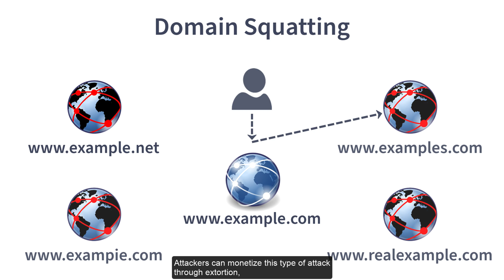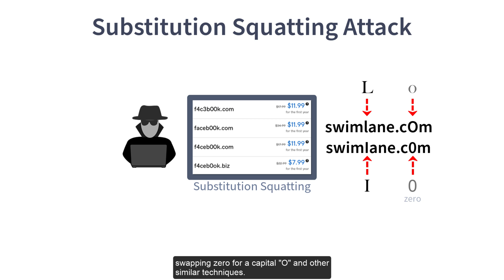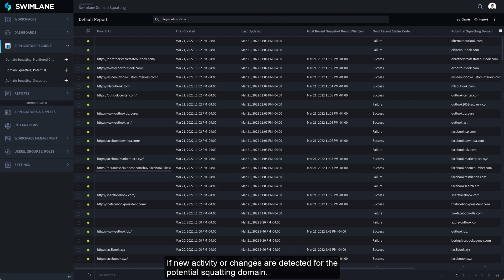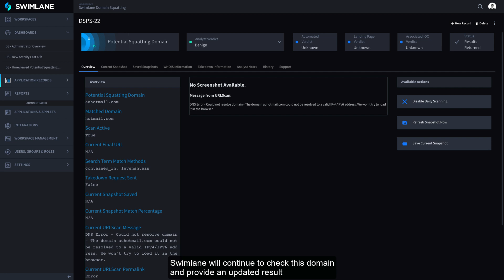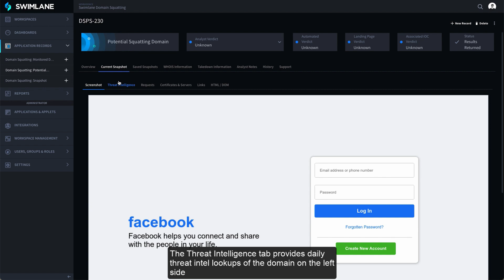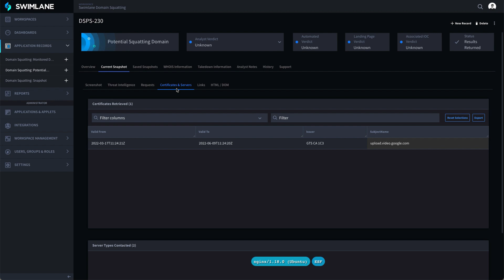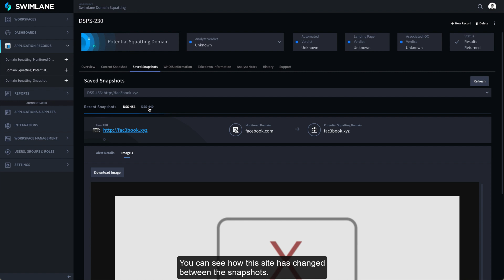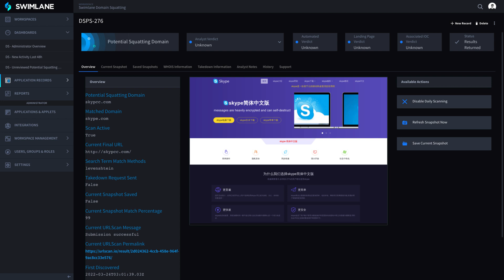Domain Squatting Use Case | Swimlane Low-Code Security Automation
Domain squatting attacks are a serious threat to your domain names. Manually identifying squatting attempts is impossible. With Swimlane's low-code security automation the process is automated and easy and can even generate the takedown request.